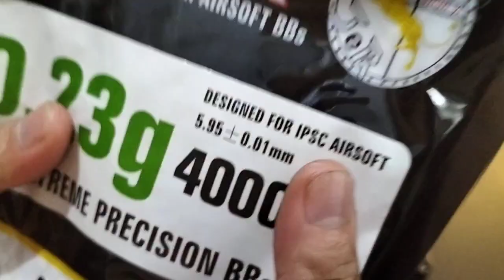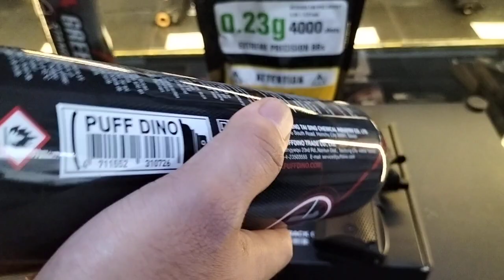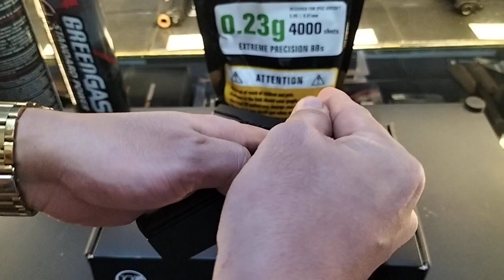WE 1911 Classic Semi Automatic with 2 magazines included video testing bago ipadala sa Masbate.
All units will undergo Quality Check inspections prior to video testing.
*NO FIREARM BEING SOLD IN THIS POST*

✓Shop Name :  Fifth Generation Hobby Shop
✓Shop Address:  14B Corinthian Street Mt. Carmel Homes, Brgy Pantoc, Meycauayan Bulacan
✓Google Map - Fifth Generation Hobby Shop

✓🚚We deliver anywhere in the Philippines
✓ We accept cash on delivery within NCR, Bulacan, Rizal, Cavite